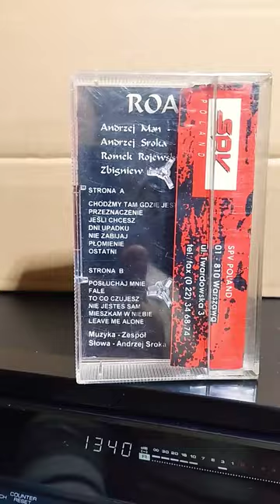Roan Ogień cassette tape